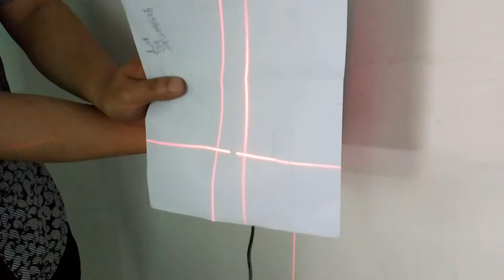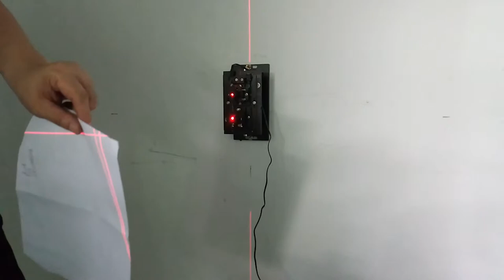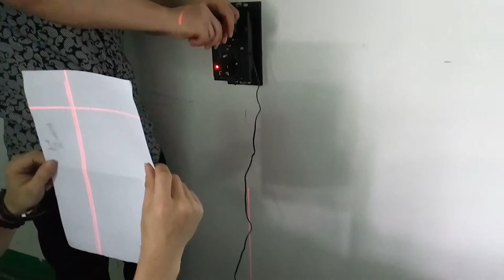Thermoplastic specialist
The laser lamp for radiation oncology